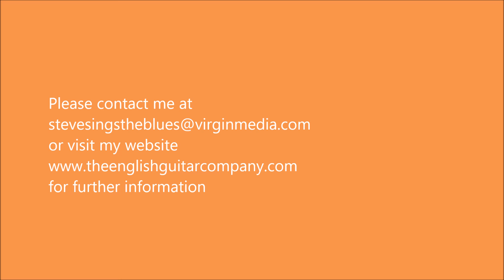Parlour guitar by "TheEnglishGuitarCompany"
A recent build of a sweet little Parlour guitar.